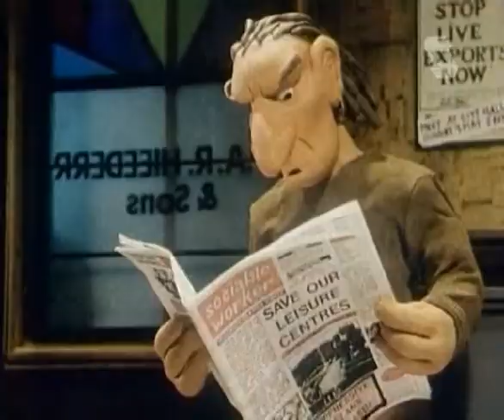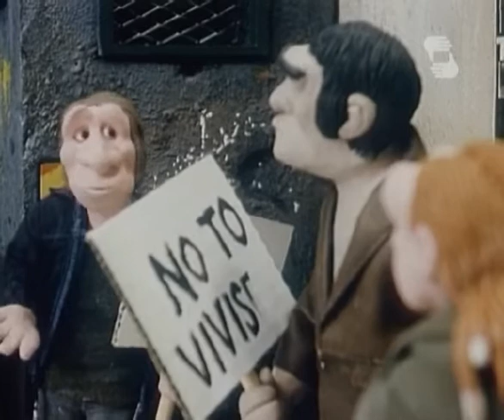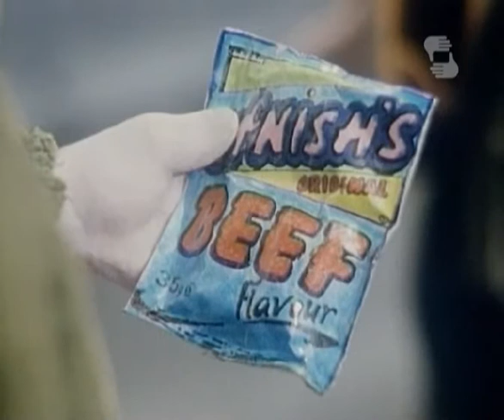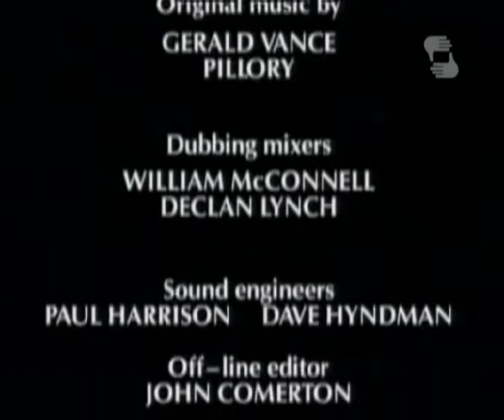Тинэйджеры Белфаста / Cider Punks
1997, Ирландия, Великобритания, сатира
Режиссёр: Джоэл Саймон
В ролях: Марк Рэдклиф / Mark Radcliffe, Антуанетта Морелли / Antoinette Morelli, Кэти Клагсон / Kathy Clugston, Колин Мёрфи / Colin Murphy

Рассказ двух дебильных 17-летних школьниц из Белфаста об их наркоманской жизни.
Награда: приз "Серебряная раковина" в секции «Анимационных фильмов» 5th Mumbai International Film Festival 1998.